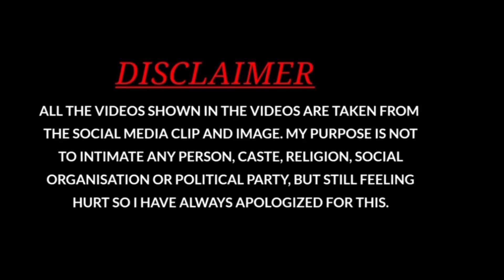अमेरिका के बोस्टन में दुनियाँ से आये लोगों ने ईद कैसे मनाई How Celebrating Eid Ul Adha in Boston USA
Happy Eid , Eid Celebrating in Boston USA अमेरिका के बोस्टन में दुनियाँ से आये लोगों ने ईद मनाई Islamic Society of Boston Cultural Center

@TrueViralStory , FarzandAli , True Viral Story ,

This is multi Topic or subject channel. you can watch many topics video on this one channel.  We uploads videos on my channel True Viral Story regarding Facts video, facts knowledge, General Knowledge, Taxes knowledge, Goods and Service Tax (GST) Income Tax, Viral Videos, New Technologies, Entertainment, motivational videos.